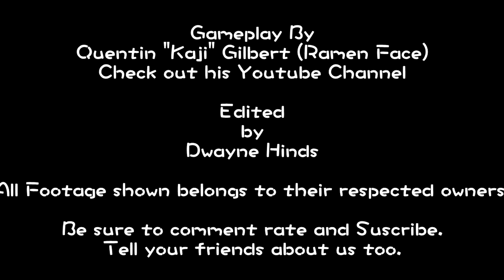Games By Showa X Ramen Face Collaboration: Team Deathmatch 2015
Gameplay NOT done by me for once. This time, my friend Kaji of Ramen Face will demonstrate his skill behind the sticks in "Call of Duty: Black Ops 2". Support his channel for more content.